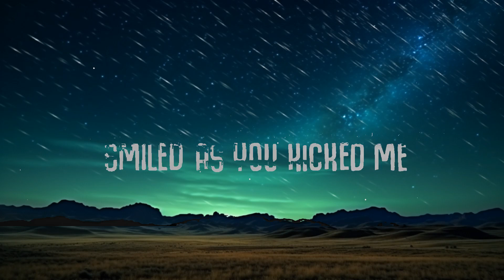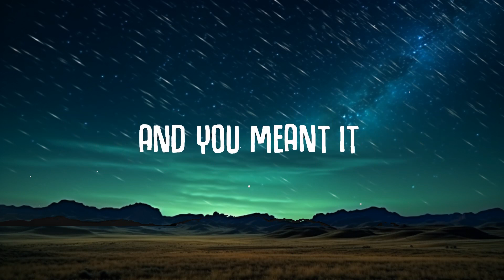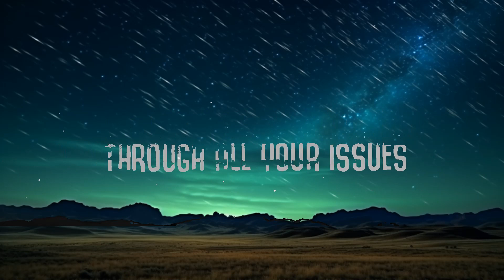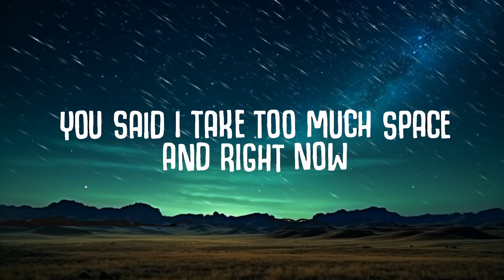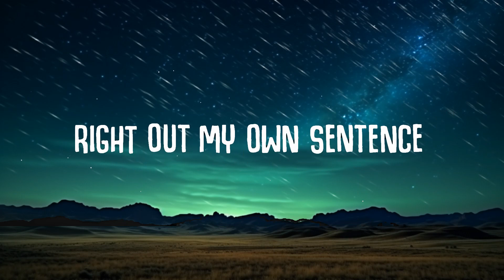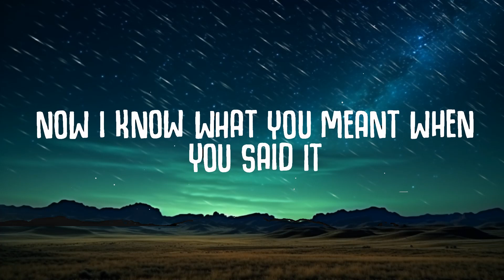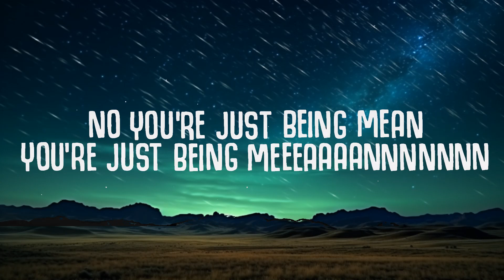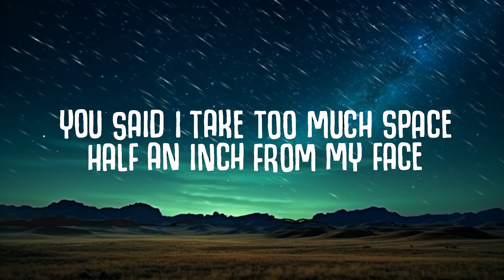Madeline the Person - MEAN! (Lyrics) | 30mins - Feeling your music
Madeline the Person - MEAN! (Lyrics)
MEAN! (Lyrics)  - Madeline the Person

✖ Follow Madeline the Person

🎤  Lyrics:
You said I take too much space, half an inch from my face, and you meant it
You grabbed my hands and you smiled as you kicked me right out my own sentence

I'm glad you got the chance to be honest, I’m happy for you, there goes years of my progress
You said I take too much space, now I know what you meant when you said it

One thing I like about me is that I’m nothing like you and I never will be
Someone who yêus how it sounds when they speak, you’re not telling the truth
No you’re just being mean, you’re just being meeeaaaannnnnnn you’re just being meeeaaaaannnn

I went outside just to cry, had this look in your eye like you won
Oh but I can’t be surprised, you care less the more damage you’ve done

I'm glad you’re working through all your issues, projecting on me will never be the way to fix you
You said I take too much space and right now I can’t shake how it stung

[Chorus]